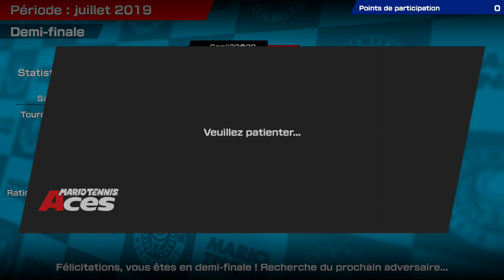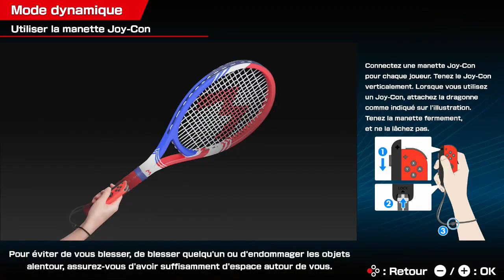MARIO TENNIS ACES FR - ÉPISODE 25 - BOWSER SKELET !!!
Mario Tennis Aces en Français sur Nintendo Switch.

★ MON CODE AMI SWITCH :
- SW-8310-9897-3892